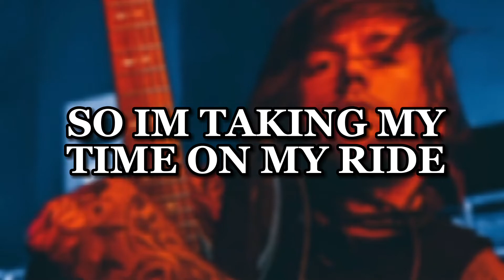Bryce Savage - Marshmallow / 21 Pilots What If? ( RIDE )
Bryce Savage What If Marshmallow Made “RIDE” By 21 Pilots
Lyrics to Bryce Savage What If Marshmallow Made “RIDE” By 21 Pilots

I make more content that you should go check out too! My other channels-
I love to entertain you guys so make sure to support me because I spend all my time working :p
Music used-
Artist-
Image-
More videos you should watch-
Other-